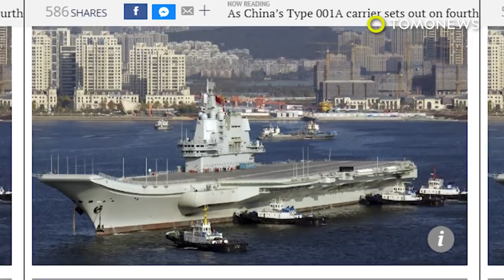China's Type 001A aircraft carrier goes fourth sea trial - TomoNews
DALIAN, CHINA — China's Type 001A aircraft carrier is all set to conduct its fourth sea trial.